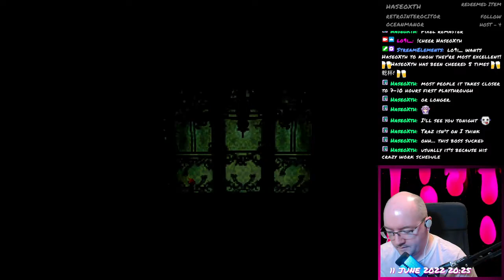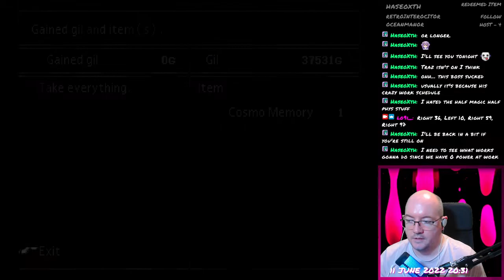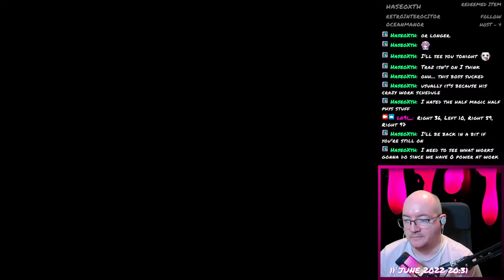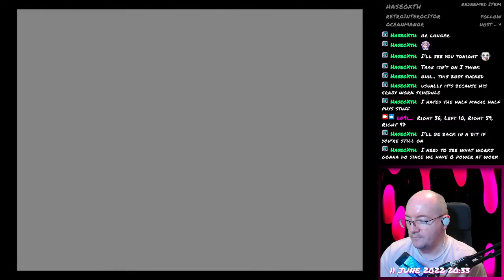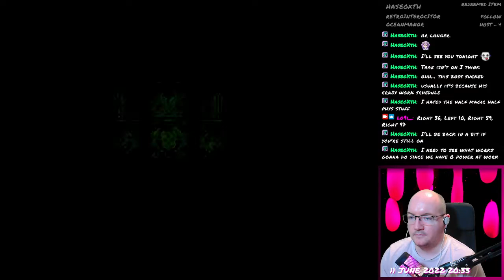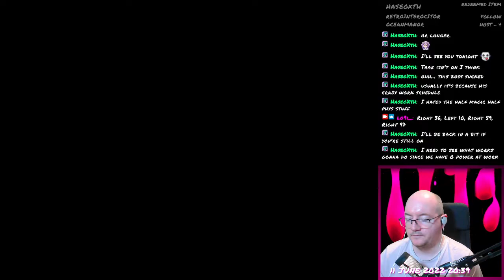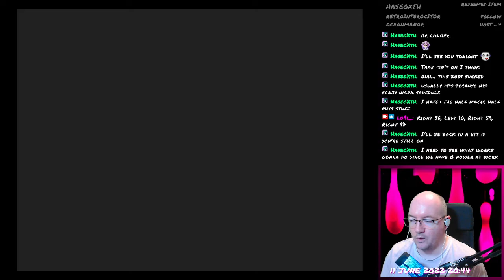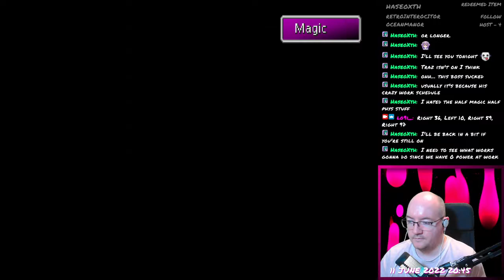Final Fantasy VII - 073